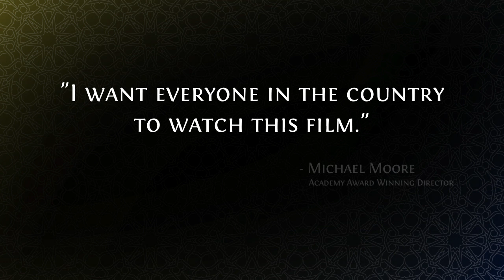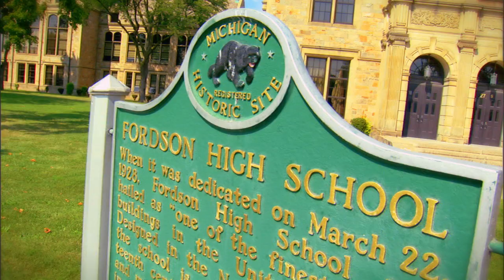FORDSON - THE MOVIE - OFFICIAL TRAILER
Faith, Fasting, Football and the American Dream. A movie about Arab Americans, Islam, Muslims and Football.  Releasing in AMC Theatres on September 9th.